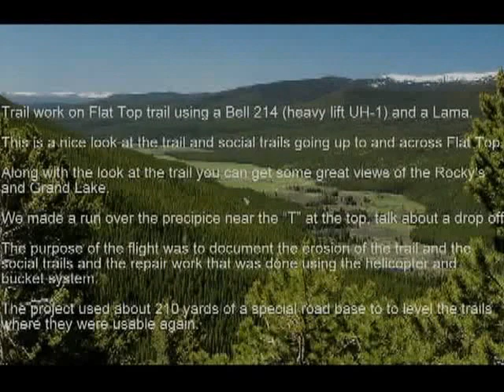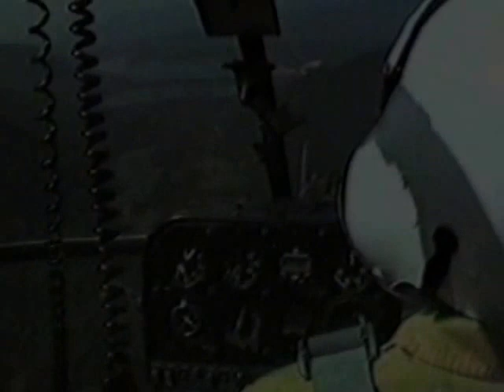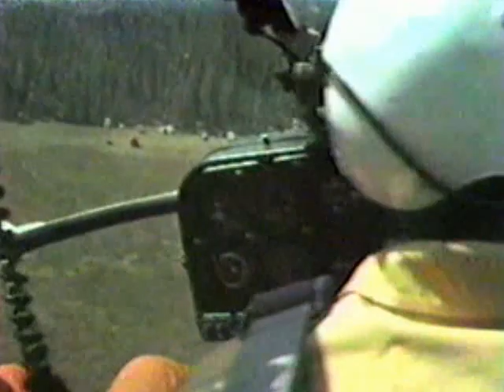Rocky Mountain National Park -- 1984 Helicopter trail work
LZ is in Kawuneeche Valley in the meadow behind the west entrance.

40°16'09.18" N 105°50'21.03" W

Rocky Mountain National Park -- 1984 +-  Video using an 1980's VHS Panasonic Camera & suitcase style Video Recorder.

There is a fair amount of sync loss due to the fact that every time the pilot used the radio it messed with the recorder.  You will see as we follow the 214 up the canyon that interference gets a little more,  what the pilot is saying is to have the 214 slow down so we can keep up and document the drop.

Trail work on Flat Top trail using a Bell 214 (heavy lift UH-1) and a Lama.

This is a nice look at the trail and social trails going up to and across Flat Top.

Along with the look at the trail you can get some great views of the Rocky's and Grand Lake.

We made a run over the precipice near the "T" at the top, talk about a drop off.

The purpose of the flight was to document the erosion of the trail and the social trails and the repair work that was done using the helicopter and bucket system.

The project used about 210 yards of a special road base to to level the trails where they were usable again.

Ted Rex -- Maint. Super

Gene Admire -- Lead Equip. Operator

John Ford -- Camera operator